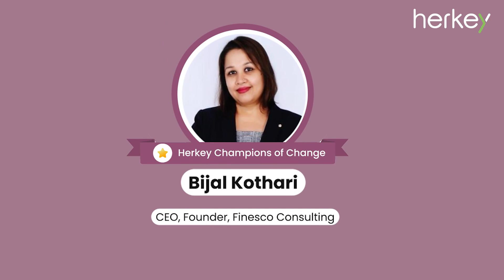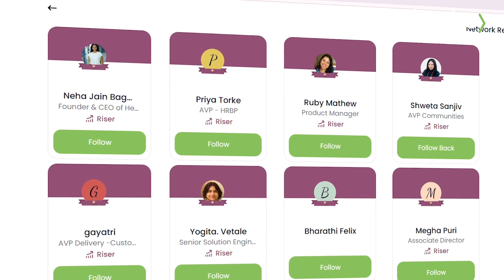HerKey’s Champions of Change Ft Bijal Kothari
Introducing our champion Bijal Kothari, a seasoned professional and Founder Director at Finesco Consulting. With over 16 years of experience across banking, financial markets, and HR solutions, Bijal has collaborated with industry giants like Citibank and Thomson Reuters. Co-founder of Tute Cafe, a platform connecting learners and educators globally, Bijal is dedicated to unlocking individuals' potential. Certified in various coaching and training methodologies, she has impacted over 15,000 lives, empowering women to re-enter the workforce and aiding career advancement. Passionate about making a difference, Bijal is a driving force in the learning and development community, committed to fostering meaningful change.

Are you passionate about advancing women’s careers? Join HerKey Champions and inspire more women to grow in their careers.